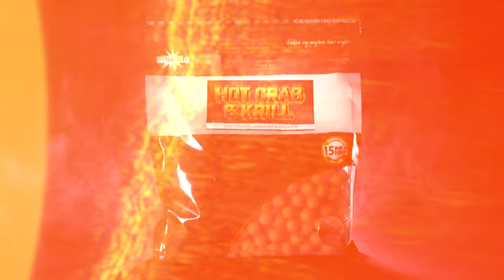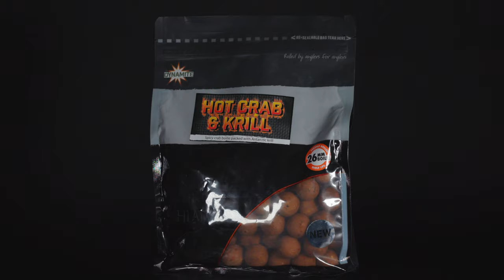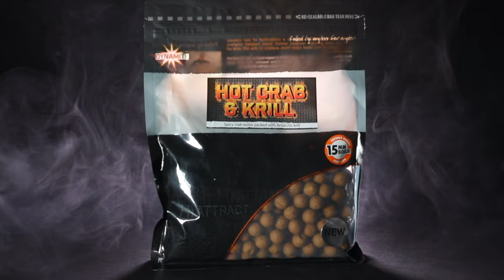NEW Dynamite Baits Hot Crab & Krill Range!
It's time to spice up your fishing with our new Big Fish flavour - Hot Crab & Krill!

A high-quality fishmeal boilie packed with Antarctic krill meal, chilli flakes and powder for a seriously hot, fishy taste. The addition of our iconic crab flavouring combined with blended fish oils makes this a superb option not only for carp, but for barbel and chub as well. Check out the complete range in your local Dynamite stockist from today!